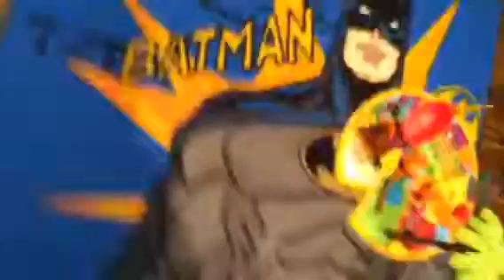Elevation rap song